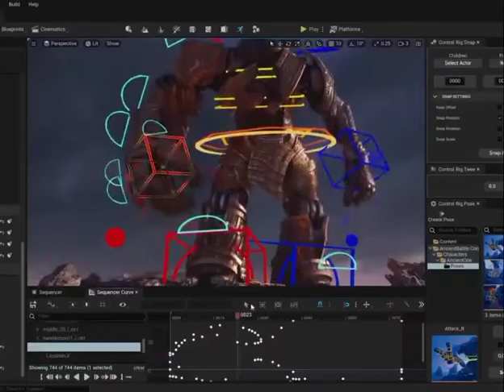Must Watch & Wait for End HUGE Crocodile jump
HUGE Crocodile jump

      It's how I know how much you enjoyed the video and how it helps me bring similar ideas.

crocodile rock,
crocodile teeth,
crocodile dundee,
crocodile attacks,
crocodile hunter,
crocodile miraculous ladybug,
crocodile vs alligator,
crocodile teeth nicki minaj,
crocodile alligator song,
crocodile and alligator,
crocodile attack zebra,
crocodile locomotive,
crocodile lion,
crocodile like a boss,
crocodile laugh one piece,
crocodile peppa pig,
crocodile problem child,
crocodile peter pan,
crocodile print nails,
crocodile poop,
crocodile queen asmr,
crocodile queen,
crocodile queensland,
crocodile queensland beach,
crocodile quotes,
crocodile quotes one piece,
crocodile question answer,
crocodile queen of the south,
q crocodile punishment,
the q crocodile,
crocodile running,
crocodile rock piano,
crocodile rock karaoke,
crocodile rock lyrics,
crocodile rock live,
crocodile roar,
crocodile rock rocketman,
trading or crocodile,
r mean crocodile tears,
crocodile ar,
crocodile teeth r,
crocodile e a r s prank,
crocodile shark,
crocodile skink,
crocodile sounds,
crocodile swimming,
crocodile shark skillibeng,
crocodile saves ace,
crocodile song for kids,
is crocodile a girl,
is crocodile a girl one piece,
is crocodile a dinosaur,
is crocodile,